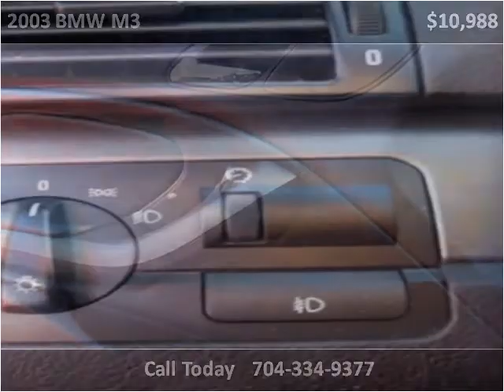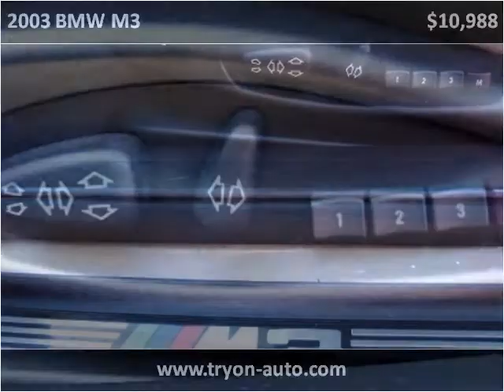2003 BMW M3 Used Cars Charlotte NC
This 2003 BMW M3 is available from Tryon Auto Mall.